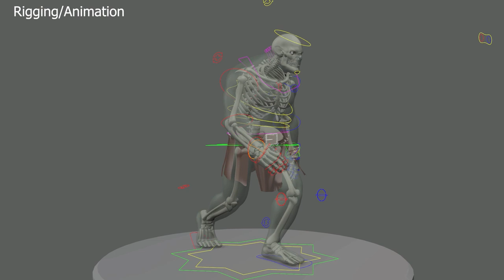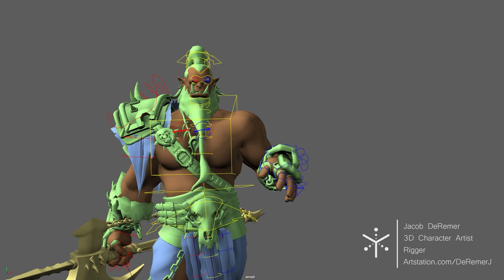Rigging for Games | Student Reel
An 8-week course focused on developing game-ready rigs in Maya

This course is all about creating robust engine agnostic rigs. We will tackle thinking in components, as well as the possibilities of scripting to improve and automate workflow. We will also focus on the ability to reverse engineer existing rigs and being able to debug/anticipate problems.